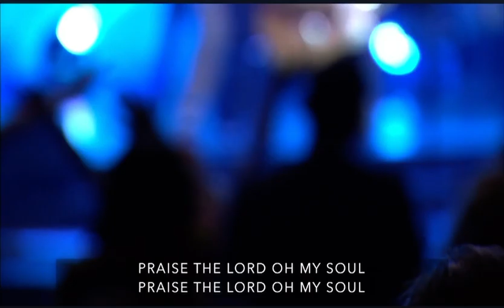PRAISE (Live) / Elevation Worship - (Feat. Jacob Poole, David Vance, Janessa Meza, Alaina Francis)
"Praise" by Water of Life Worship with the Water of Life Choir live.

Lead Vocals: Jacob Poole, David Vance, Janessa Meza, Alaina Francis

“Praise” takes cues from Psalm 103:1-2: “Let all that I am praise the Lord; with my whole heart, I will praise His holy name. Let all that I am praise the Lord; may I never forget the good things He does for me.”

“You won’t always feel like praising God. There will be seasons when it’s hard to see God at work, and you’ll feel more discouraged than grateful. But praise isn’t just a feeling or response when you think of how good God has been to you. Praise is also a weapon,” Elevation Worship shared on their social platforms upon the single’s release. “Praise is how you fight for your perspective. Praise is how you take your imagination back from the enemy. Praise is how you inspire your faith and remember God’s faithfulness. If you’re feeling defeated today, pick up your weapon — use your breath and praise Him.”

Written by Steven Furtick, Chandler Moore, Brandon Lake, Pat Barrett, Cody Carnes, Chris Brown